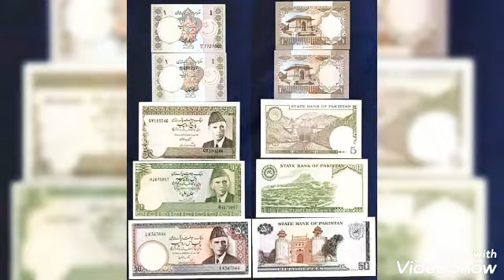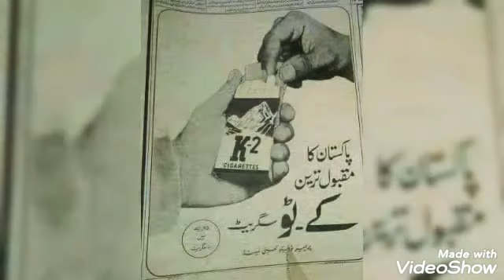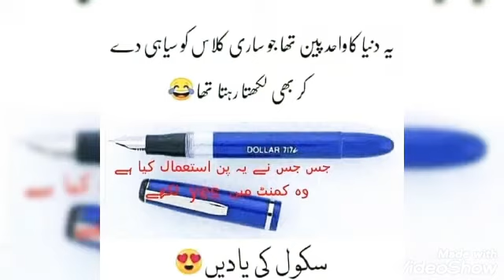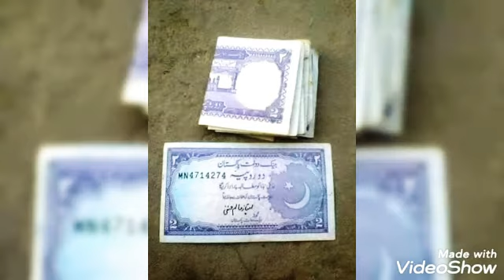Bachpan ki khubsurat yaadein